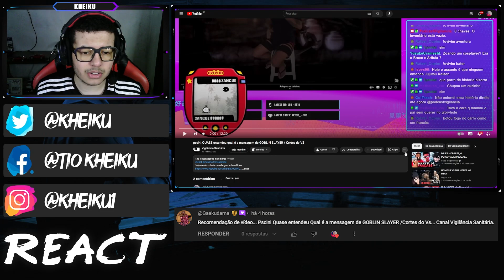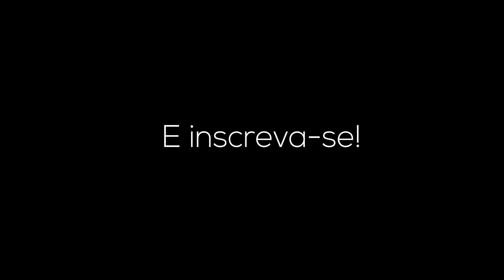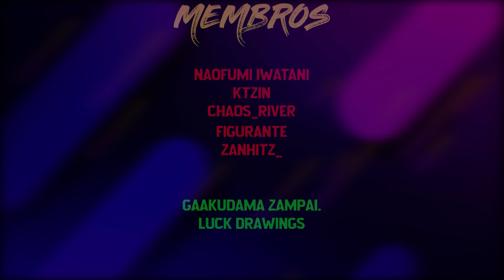[REACT] pscini QUASE entendeu qual é a mensagem de GOBLIN SLAYER /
●Timeline●

00:00 Introdução
02:34 React
20:46 Considerações
22:55 Membros

●Vídeo Original●